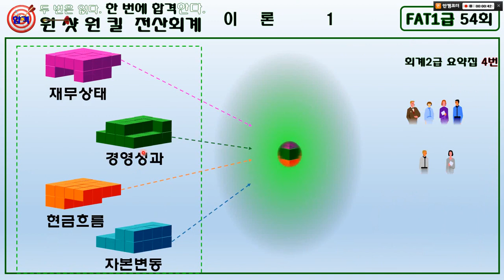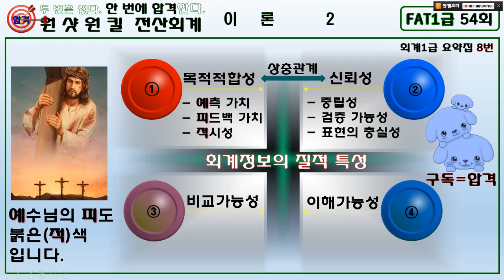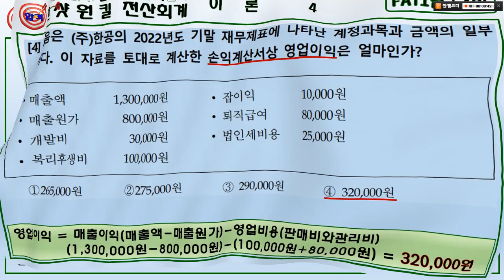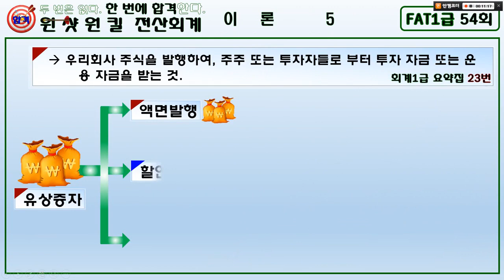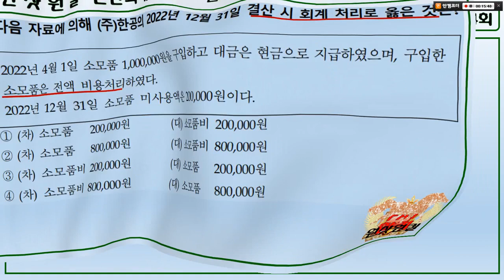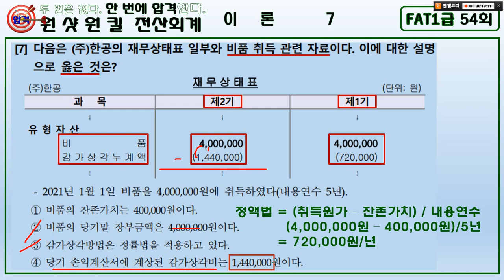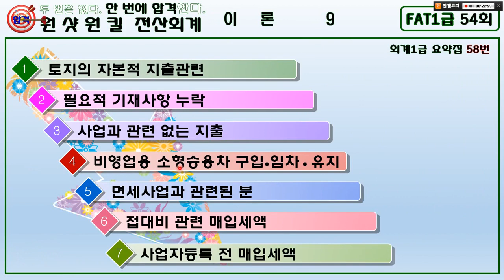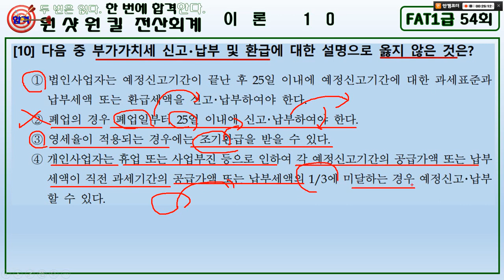[ 원샷원킬 FAT1급 ] 54회 1강 이론 💥벼락치기💥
네이버 사이트에서 "원샷원킬 전산회계"라고 입력하시면 카페가 나옵니다.
회원가입 필요하지 않으며,
에서 기출문제와 첫화면 붉은 부분을 선택하셔서 요약집을 다운 받으시면 됩니다.